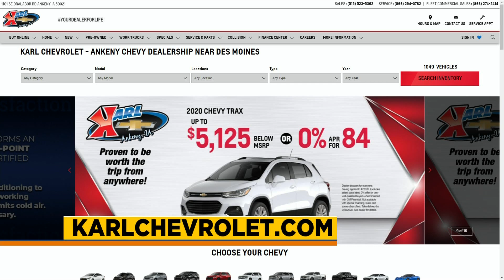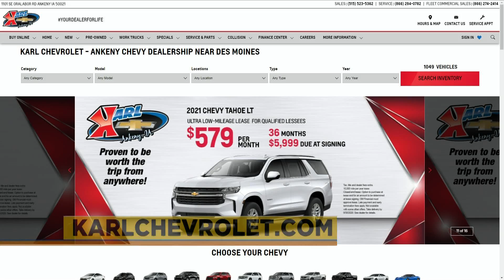Deals at Karl Chevrolet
Lou and Jackie talk with Karl Chevrolet about their current promotions | PAID CONTENT